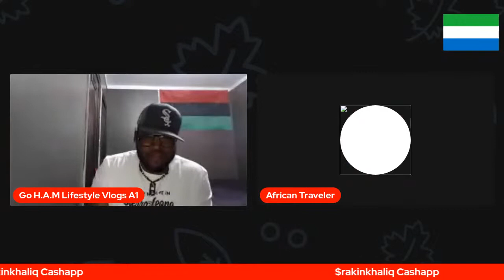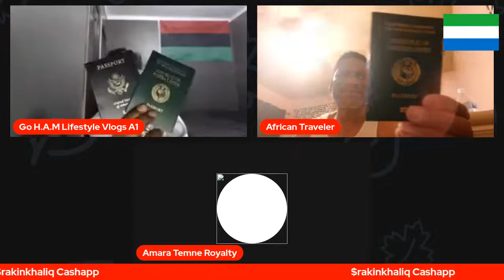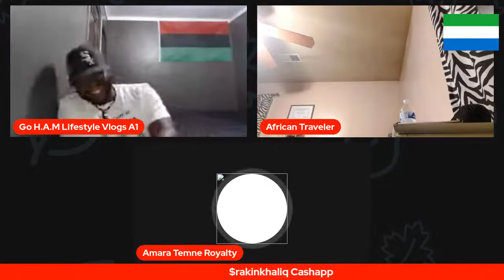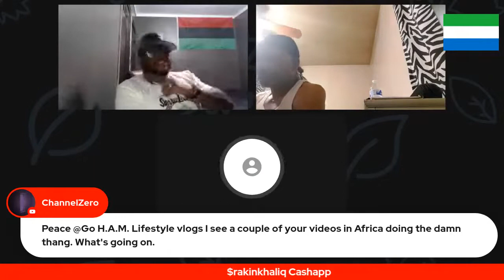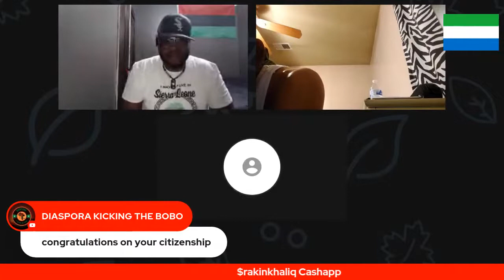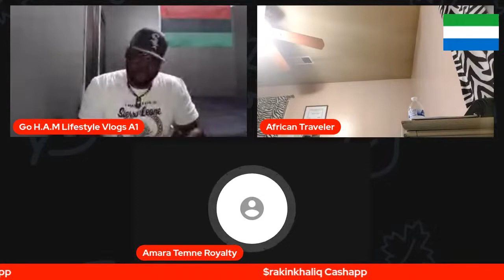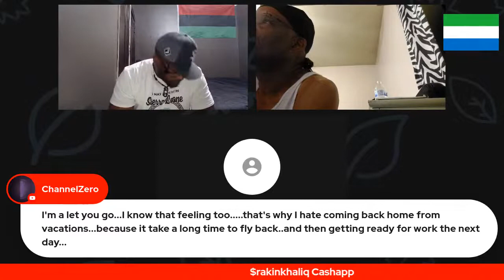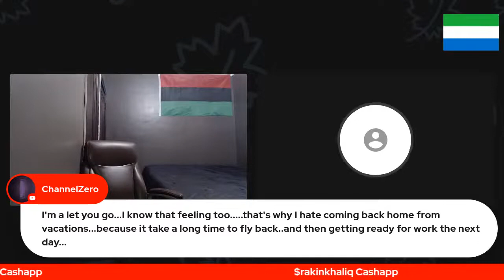Tourism & Investments in Africa with Go H.A.M and Bomani Tyehimba - Sierra leone, Liberia, Tanzania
May 12, 2022 Bomani live with Go H.A.M. Vision of Black Star Pan-African Community and Africa For The Africans Tours & Investments - 6 Country Journey for 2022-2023 Join our next Journey of a Lifetime to Ghana May 24 - June 5, 2022; Tanzania Nov 17 – 28, 2022; Ghana Dec 24, 2022 to Jan 5, 2023; Senegal & The Gambia March 31- April 10, 2023; Ghana May 24-June 5, 2023; Liberia July 20-30, 2023; Tanzania Nov 16-27, 2023 and South Africa Dec 24, 2023 – Jan 4, 2024. Visit our website for details on future Africa Tours & Investments Subscribe to our YouTube channel and get all of the video highlights View our photo galleries on FB Twitter IG Email me at or Bomani Technology: Service-Support-Consultation.